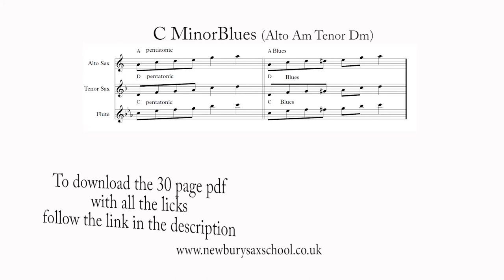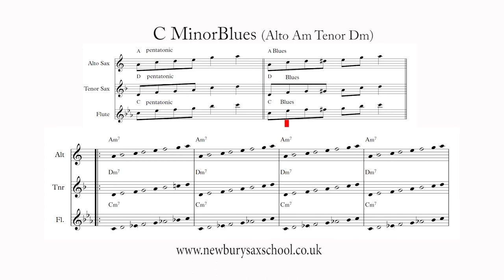C minor Blues Licks for Mr PC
Another call and response play along track featuring loads of hot funky licks all instruments. To download the explanatory pdf and loads more info that goes with this video.